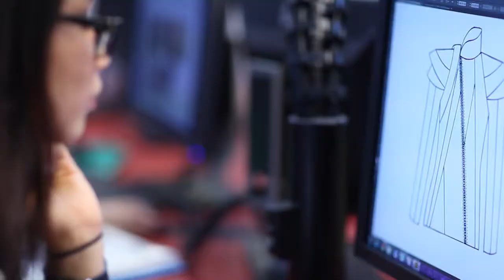Victoria's Vocational Education and Technical training institutes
Victoria's Vocational Education and Training (VET) system is internationally recognised as one of the best in the world, most notably for its responsiveness to industry needs and flexibility of delivery. With more than 1100 public and private VET providers – including our 13 publicly owned Technical and Further Education (TAFE) institutes – we deliver a wide range of courses, from entry-level qualifications to higher-level vocational training qualifications in more than 100 separate campuses located across the State.Our VET system provides training for students of all ages and backgrounds, with courses delivered in the classroom, at the workplace and online.

Visit us at global.vic.gov.au to find out how we can help your export journey.